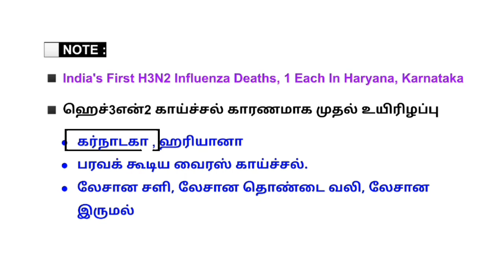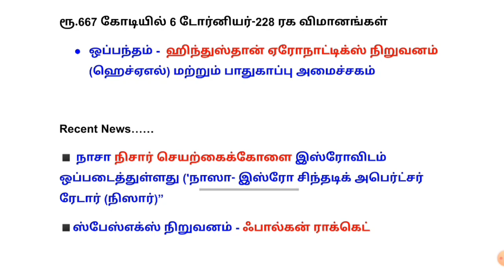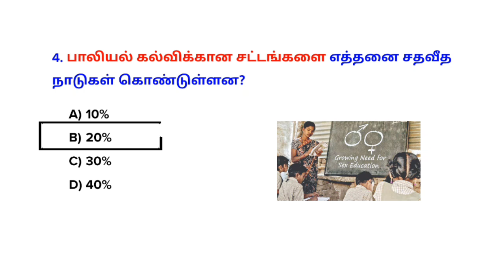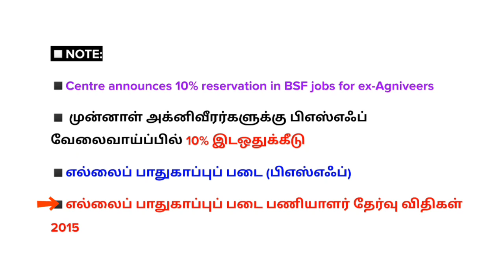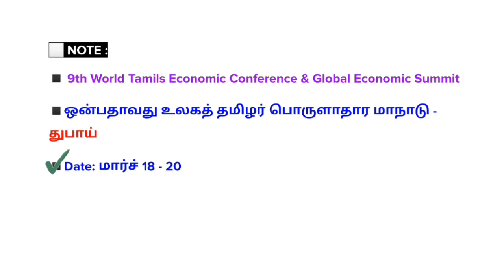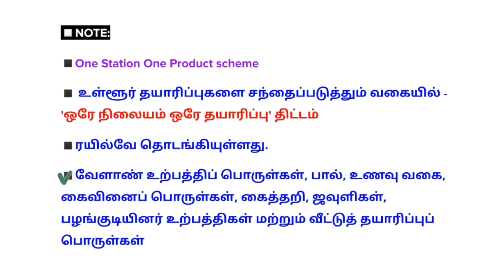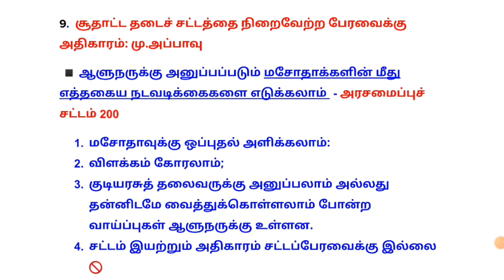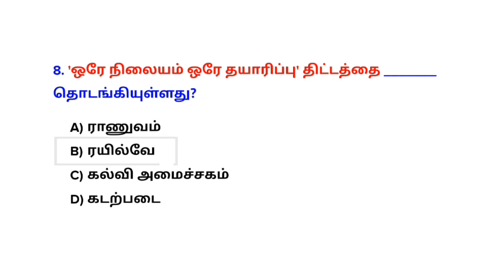11 March 2023 today Current affairs in Tamil TNPSC RRB BANK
11 March 2023 today Current affairs in Tamil TNPSC RRB BANK

1.  SI TEST BATCH: Last date: March 10
🎯 Fees - ₹600

2. Group 1 Prelims test batch - Last date: 13 March
🎯Fees ₹850

💰Google pay/ Phonepe no: 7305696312
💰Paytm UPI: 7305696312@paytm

October 2022 current affairs pdf - ₹59
September 2022 current affairs pdf - ₹59
August 2022 current affairs pdf - ₹59

🎯payment details.
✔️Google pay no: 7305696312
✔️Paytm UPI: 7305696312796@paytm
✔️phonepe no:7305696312